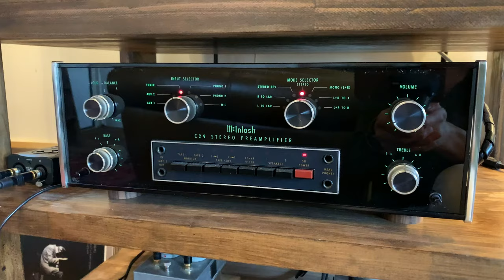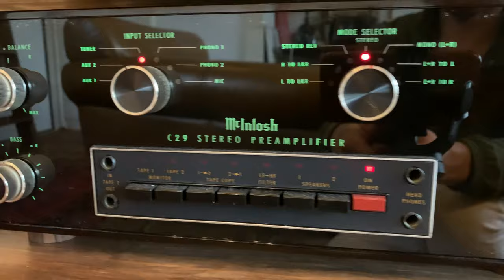ビンテージオーディオのシステム紹介 Vintage audio system introduction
ざっくりとですが、私の部屋のオーディオシステム紹介になります。
可能な限りビンテージ機器を使用して、当時の音を再生したい！という願望から生まれたプロジェクトになります。
長期に渡りDJをしていた関係でレコード歴は１０代からですが、オーディオマニアではございません🙇

FOSTEX スピーカー アクティブ・サブウーハー CW250D

【国内正規品】 Fostex フォステクス ツイーター T90a

東京防音 ミニソネックス SN-3045 グレー 2枚入

時代は移り変わる。
何かと忙しい情報社会を生きる私たちの日常。
だからこそ時に感覚をリフレッシュさせる事は必要だ。
まるでアンティークが醸す空気の様な『心に明かりが灯る時間』
そんな灯の下、美味いモルトとジャズがあれば豊かな時間が始まる✨🥃

2022年 🎥 私のオーディオルーム全て紹介【男の隠れ家 DIY】